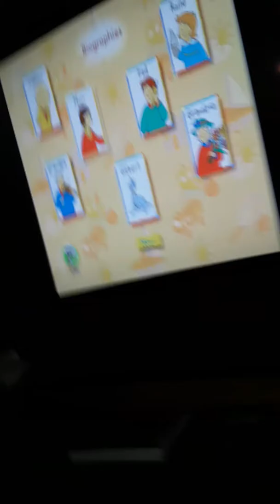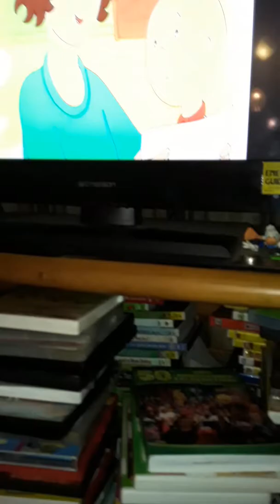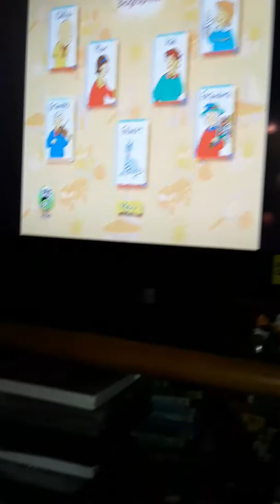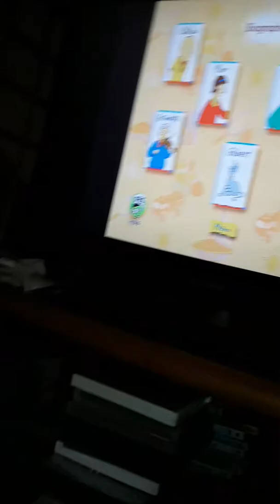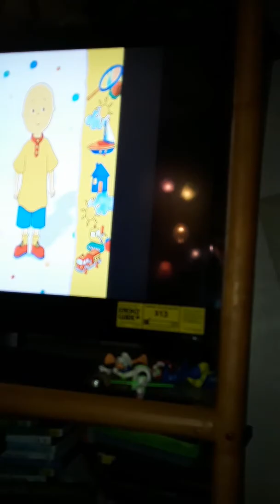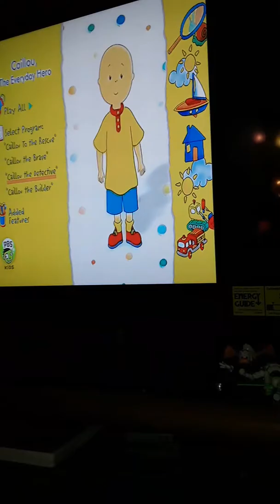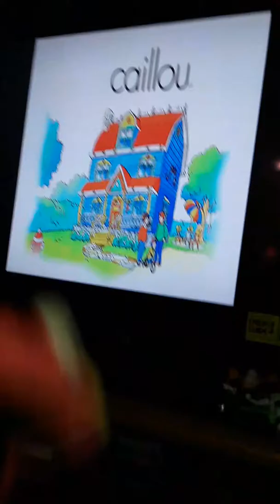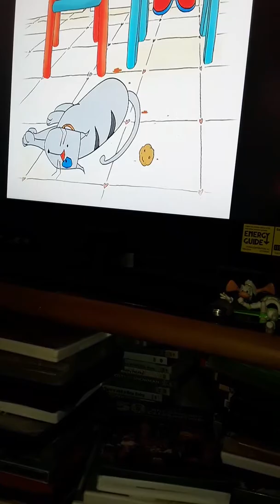Elmo Reviews Caillou the Everyday Hero Dvd